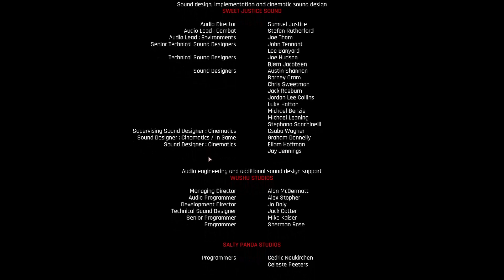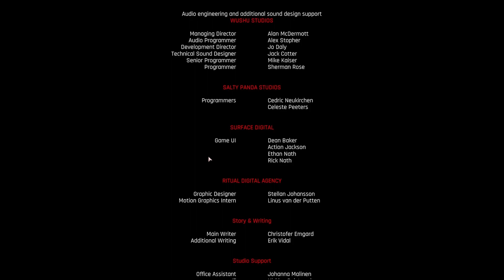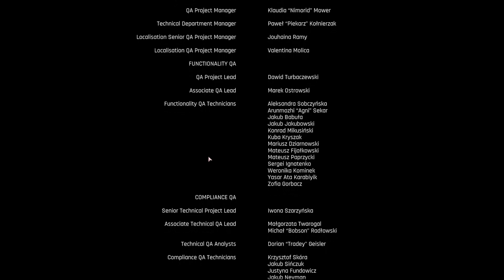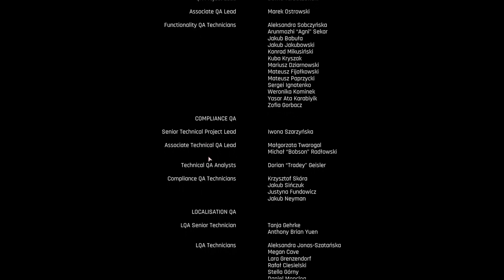the ascent(m) - the board gone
Going into the board room to watch a playback of what happened with the ascent group. Then fight some guy from O.V. Then heading down to the deep stink to stop Dakyne from opening the gate. And finding out why all the teleport gate projects failed before.

Please follow channel rules.